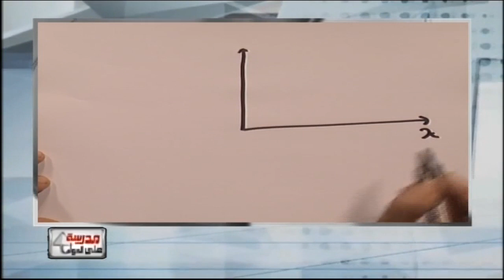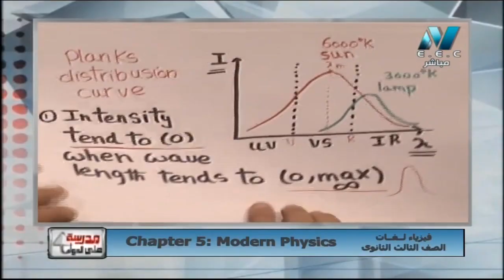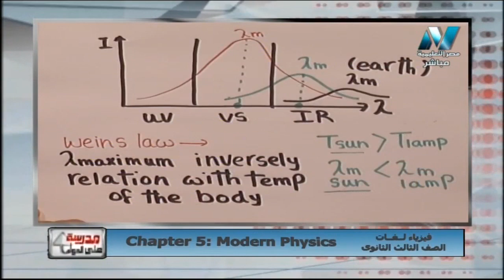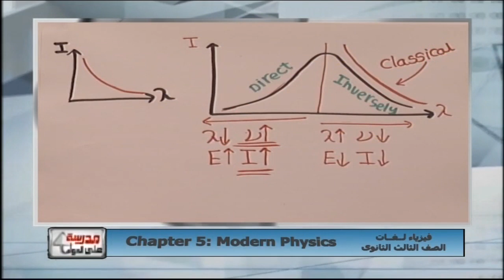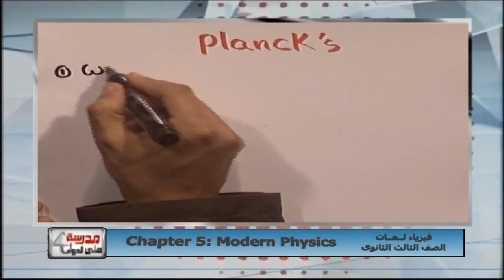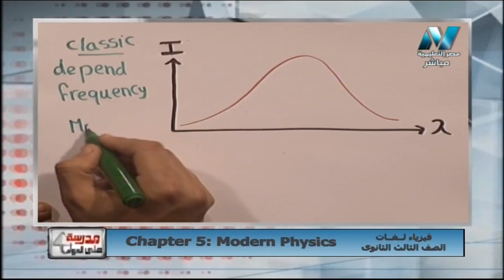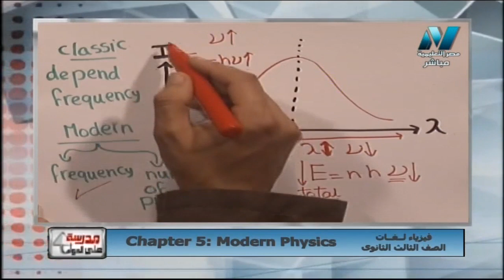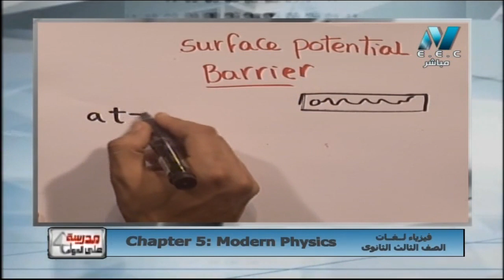فيزياء لغات 3 ثانوي حلقة 26 ( Chapter 5 : Modern physics ) أ محمود عامر 26-03-2019